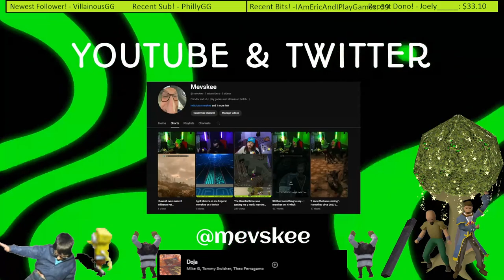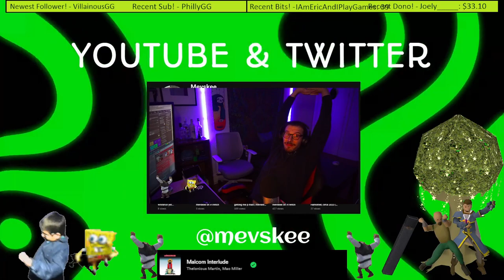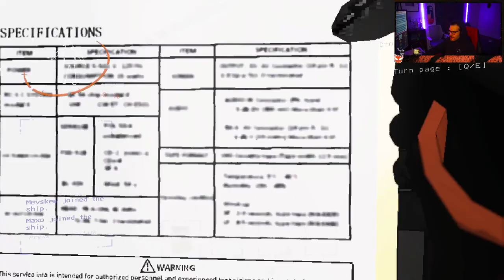College Hunks Hauling Junk: SPACE EDITION! | Lethal Company FULL STREAM VOD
Full Lethal Company stream with the boys and I first time trying it. Come check out the streams on twitch - M-W-F 8pm EST!